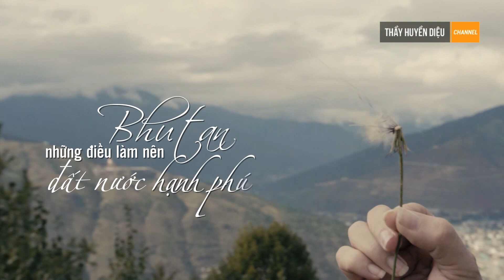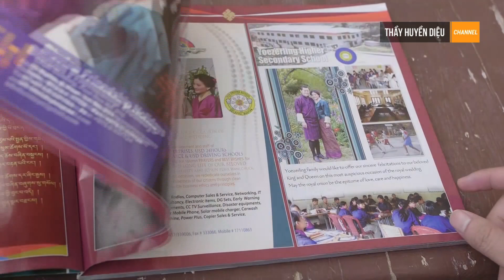Bhutan những điều làm nên đất nước hạnh phúc | Thầy Huyền Diệu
Bhutan những điều làm nên đất nước hạnh phúc

Quý vị hãy đăng kí (subscribe) để nhận những hình ảnh cũng như những chia sẻ đầy tâm huyết của Thầy Huyền Diệu, từ đó tu tập và sửa đổi để có được cuộc sống an lạc, hạnh phúc ngay trong đời này.

✅ Đây là kênh youtube liên kết với website chính thức của Thầy Huyền Diệu anvietnamphatquoctu.com

📌 Quý vị có thể truy cập website để đọc thêm các bài viết về Cuộc đời Thầy, về hai ngôi chùa trên đất Phật ( Ấn Độ - Nepal ), về những cuốn sách của Thầy và các bài viết hay về nhân quả. Kính chúc quý vị luôn bình an và hạnh phúc. Nam mô A Di Đà Phật!

© Tất cả video thuộc kênh của thầy Huyền Diệu đã được đăng ký bản quyền với Youtube. Vui lòng không sao chép, re-upload dưới mọi hình thức.